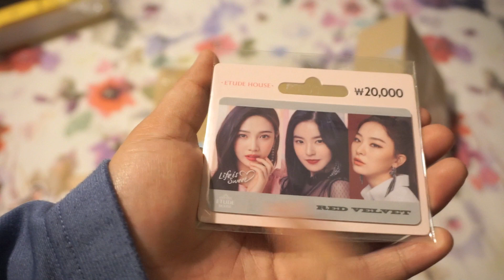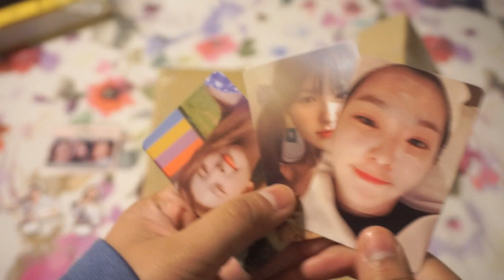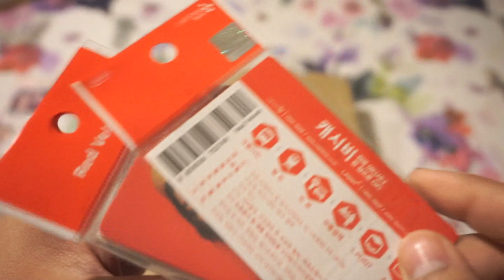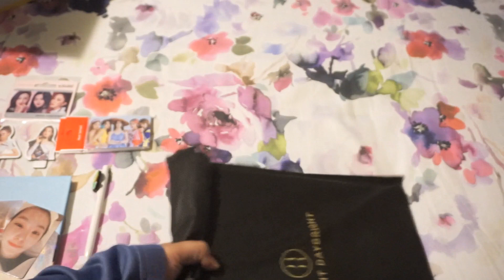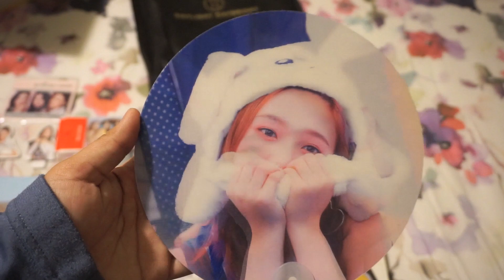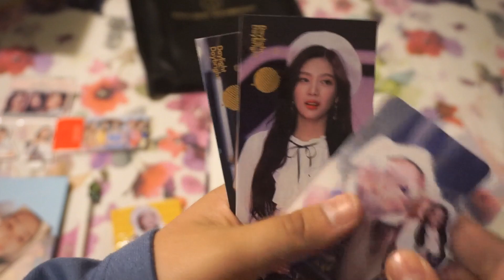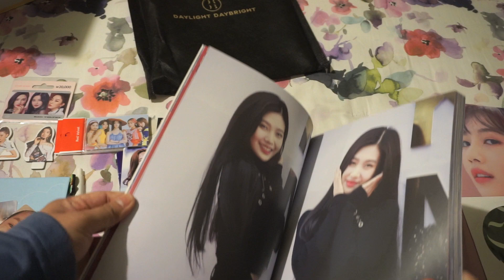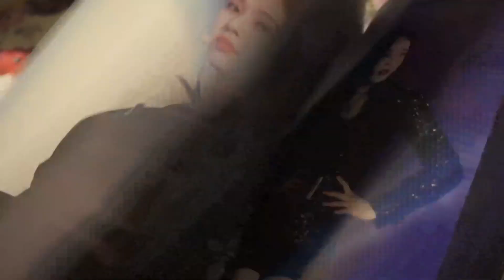Mid-October Red Velvet Haul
Package #1: (site not accepting new customers)

Package #2: